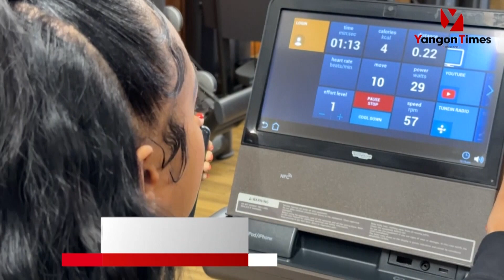အမေရိကန်ကောလိပ်ကျောင်းသားများ ကျောင်းစရိတ်အကြွေးပေးနိုင်ရန်အချိန်ပိုင်းအလုပ်လုပ်ကိုင်နေရ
ပညာသင်စရိတ်များက အမေရိကန် ကျောင်းသားများအတွက် စိတ်ဒုက္ခအခက်အခဲ ဖြစ်စေပြီး အချိုဆိုရင် အကြွေးဆပ်နိုင်ဖိုအတွက် အချိန်ပိုင်းအလုပ်များ လုပ်ကိုင်နေရပါတယ်။